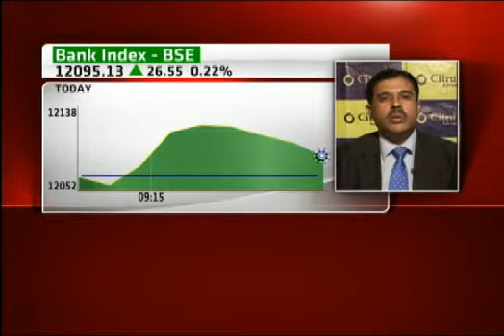SANJAY SINHA ON SECTOR